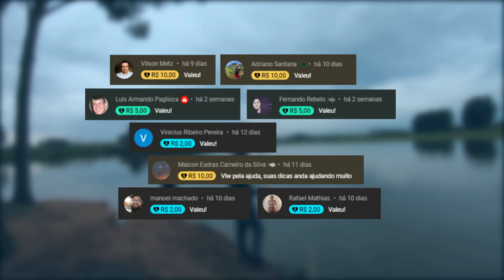PEIXES ATIVOS NO PESQUEIRO, INVERNO COM GRANDES EXEMPLARES! Pesque e Pague Gabardo RS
Salve galera, tudo certo?
Apreciando no campo os últimos dias de inverno, resolvi ir no Pesque e Pague Gabardo, na região metropolitana da Capital Porto Alegre RS. Aproveitando que a água do lago principal do pesqueiro estava um pouco fria, com isso as tilápias somem um pouco e deixam espaço para outros peixes aparecerem, e sim, fui surpreendido com o tamanho dos exemplares que capturei neste dia, confira aqui comigo, teve de tudo, pescaria com carpas, pacus e tilápias aparecendo. Deixe o likezão no vídeo e aquele teu comentário esperto aqui embaixo. Grande abraço!
► Vai pescar na praia e quer saber a previsão? Junte-se ao CLUBE DE MEMBROS do canal e acompanhe semanalmente, junto comigo, modelos gráficos de previsões para as pescarias em todo o litoral do RS e litoral sul de SC.

► MATERIAL UTILIZADO:

Material com boia cevadeira
Vara: Sumax Kenzaki Light 10´0" pés 30 lbs
Carretilha: Saint Plus Vizel 8000
Linha: MX Pesca Elite Long Cast 0.35mm
Montagem: Boia Cevadeira JR Pesca modelo Kuro de 59g
Miçanga:

Material de fundo
Vara: Infinity Lumis 6,0 pés, 17 lbs
Molinete: Trabucco Kronos SFX 4000
Linha: MX Pesca multifilamento MX PRÓ 4X 0.15mm
Montagem: Chicote com pernada trançada de linha 0.50mm
Anzol:
Chumbo: Chumbada Oficial modelo Oliva de 50g
Isca: Salsicha Perdigão

► DATA: 12/09/2022
► LOCAL: Pesque e Pague Gabardo - Montenegro RS

► Edição: @deisidemoliner